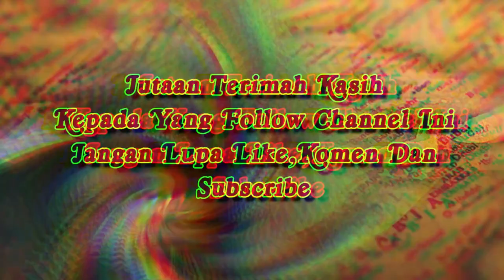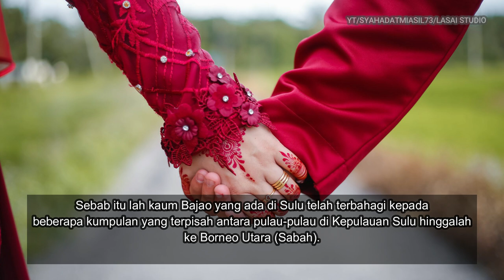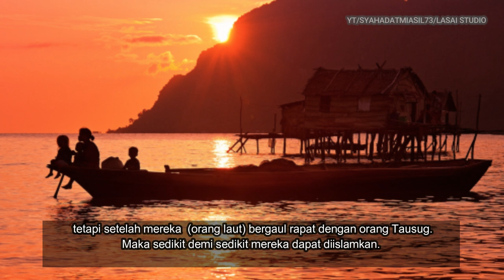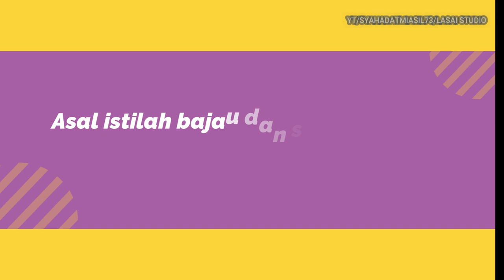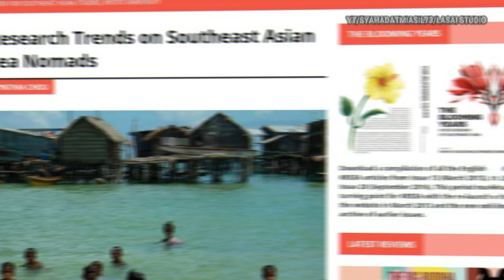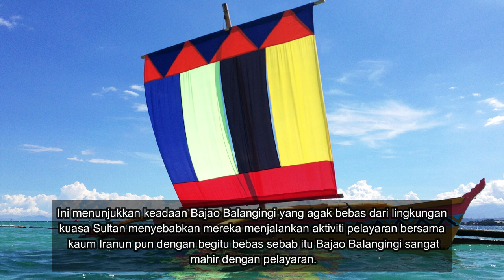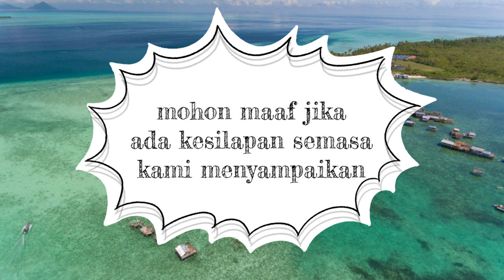SIAPA BAJAU SEJARAH BAJAU YANG TERSEMBUNYI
ASSALAHMUALAIKUM ...SALAM SATU NUSANTARA KALI INI BERSUA LAGI DALAM KISAH ...SIAPA BAJAU? SEJARAH BANGSA BAJAU AYNG TERSEMBUNYI .KAMI AKAN MEMBONGKARKAN KISAH MENARIK INI MENGENAI SUKU BANGSA BAJAU YANG HEBAT DI MASA DAHULU MARI SAMA SAMA KITA SAKSIKAN KISAH KALI INI